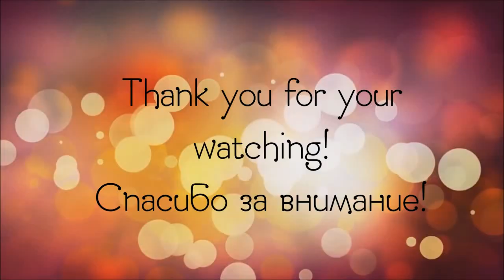Art Journal Butterfly Kisses for 7 DOTs Studio